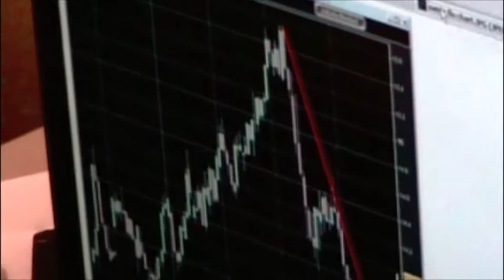City Swine Flu